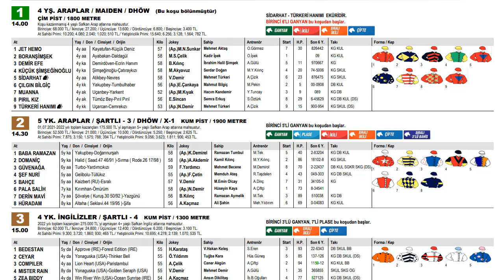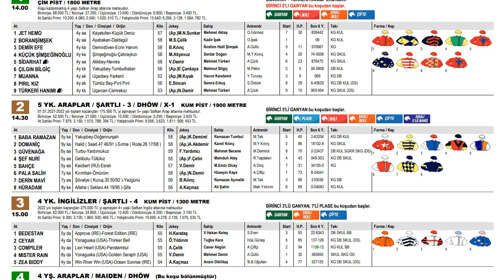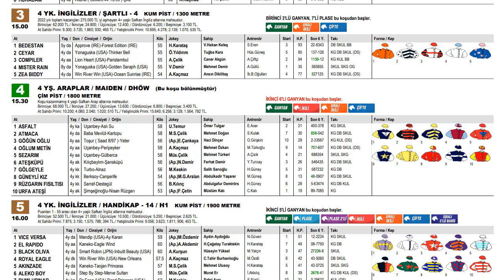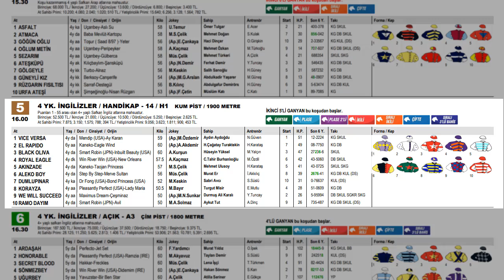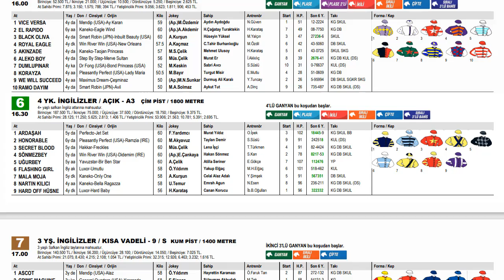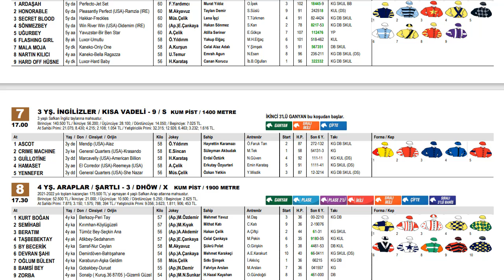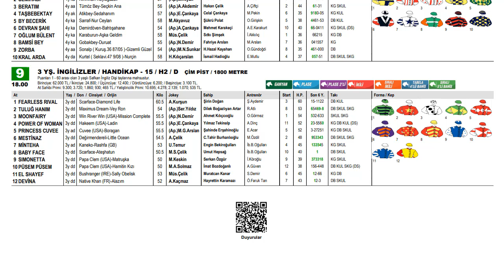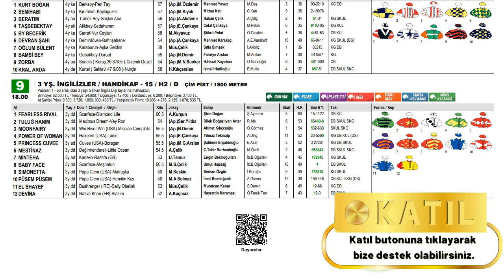12 Mart 2022 Cumartesi Adana At Yarışı Tahminleri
Adana At Yarışı Tahminlerimizde 9 koşu detaylı olarak yorumlandı.
2 bankolu yorumlarımızı izlerken, beğeni yapmayı unutmayalım.
Bize destek olan herkese teşekkürlerimizi sunuyoruz.